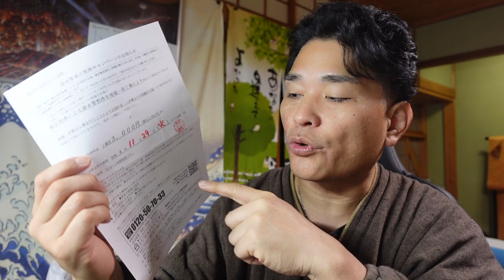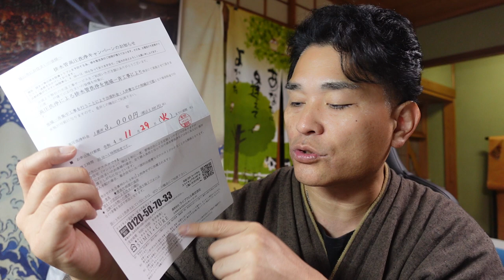【隠居TV】ポスティング業者と業界を考える。